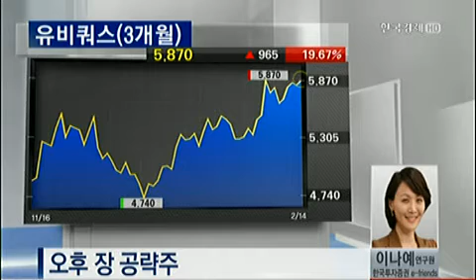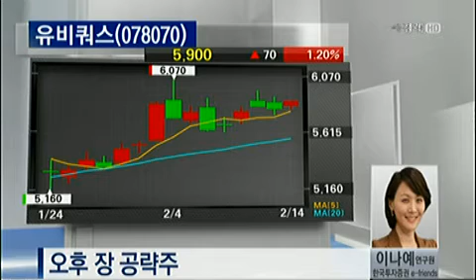오후 장 공략주_2013.02.14. 방송